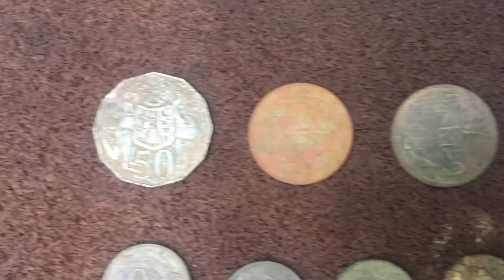Detecting On Australia Day ,, Morning..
Viewers Been to hot to detect so first chance I headed out to a local swimming hole on Australia Day cheers...